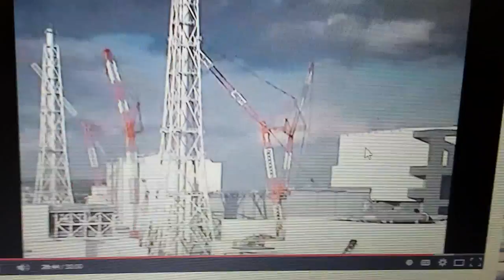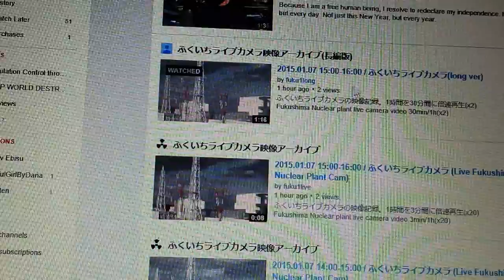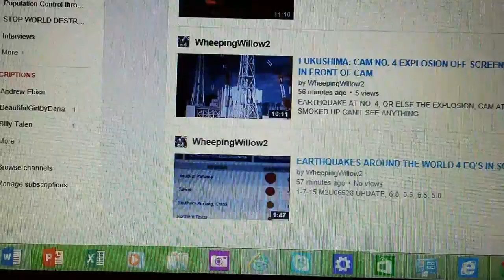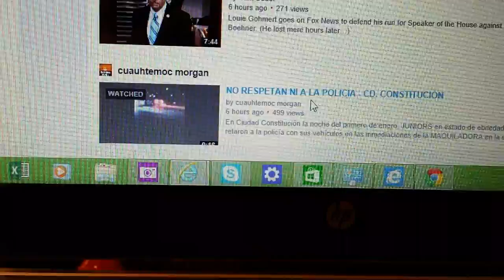Fuku1long shows "whole lotta shakin' goin' on"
here is hour 14:00-15:00 on 01/074/2015, the full 30 minutes

now, look at this, the next hour, cut off after just a few minutes:

I put this as creative commons, without intention to infringe on copyright laws.